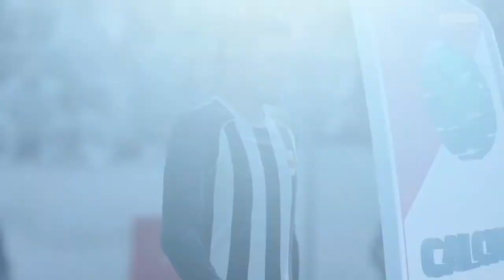Italian Serie B - FC Bari @ Ascoli - FIFA 18 Simulation Full Game 28/3/18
FC Bari @ Ascoli - FIFA 18 Simulation Full Game 28/3/18